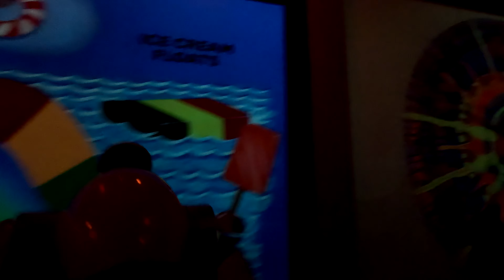[4k] Toy Story Mania at Pixar Pier - Disney's California Adventure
This is such a simple ride but one the whole family can enjoy (and we do). We're not the best at it but interacting with Woody, Sarge, Ham, Pizza Planet aliens and more of the gang is a lot of fun.